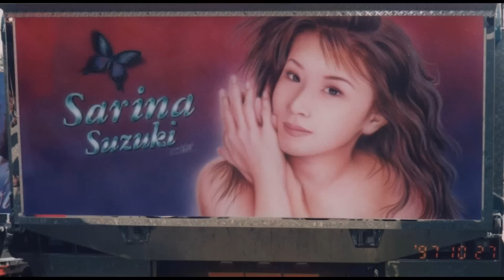＊デコトラ＊ 懐かしの写真館 ボディペイント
三代目麻美丸のオーナーさんから提供いただいた写真です。魅力あるペイントを纏ったトラックの写真をまとめました。